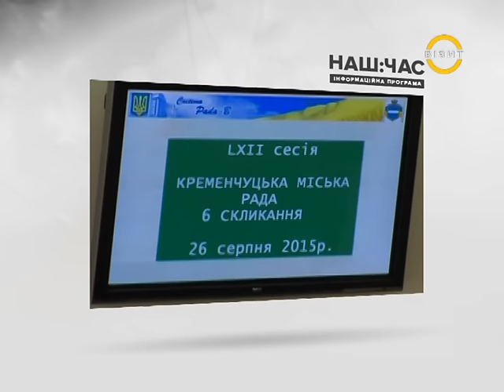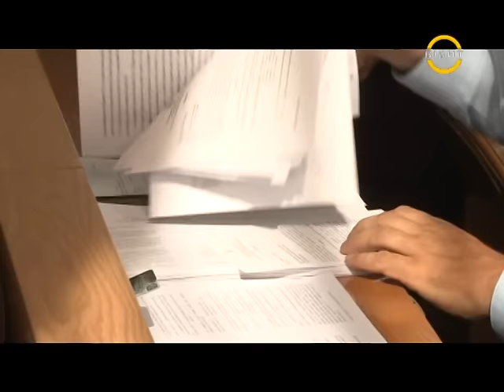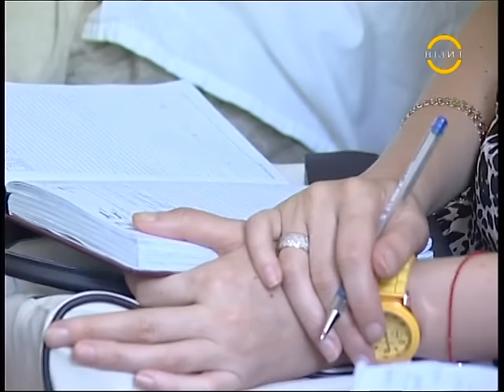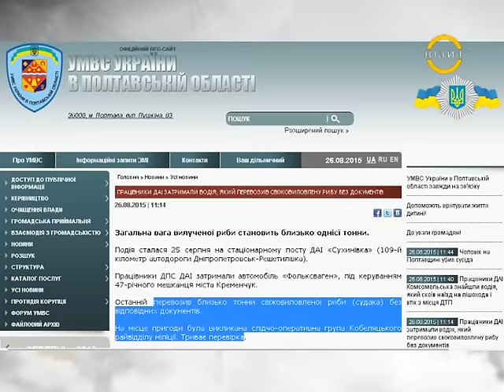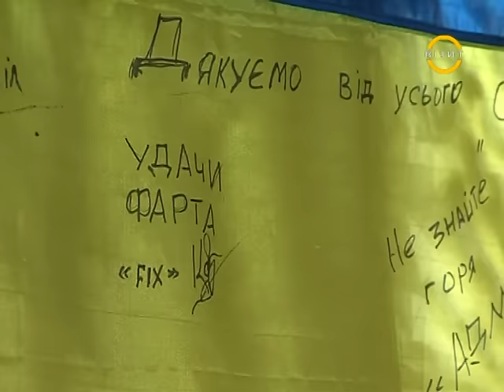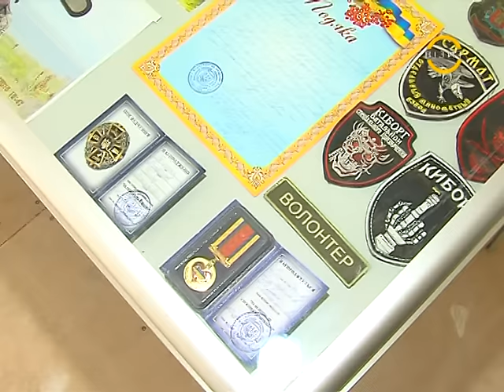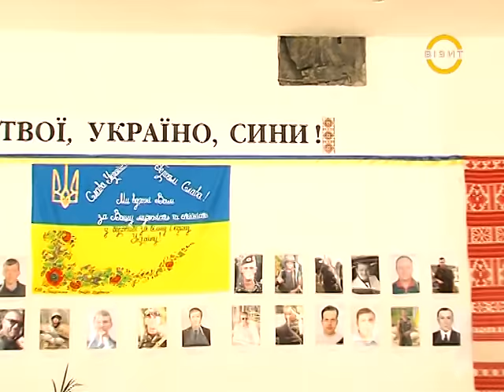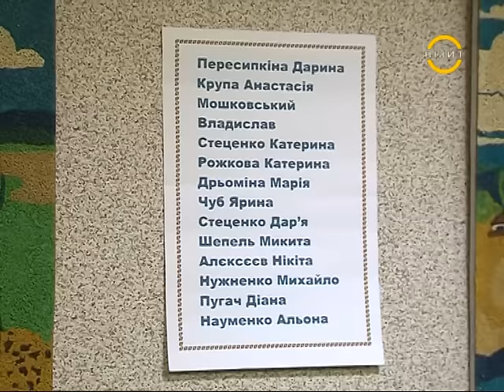Наш час 26.08.2015 р.